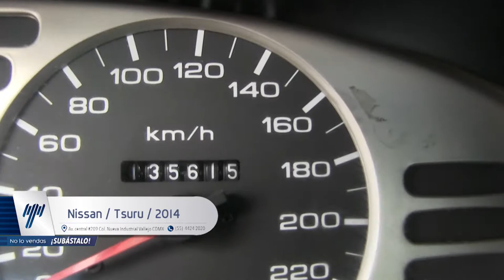Nissan / Tsuru / 2014 - EK330002